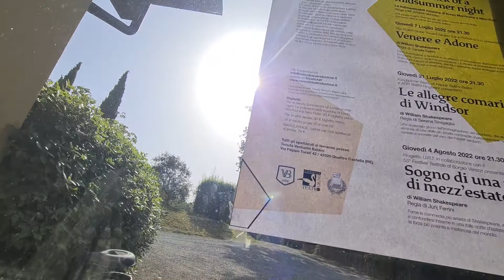28 Giugno 2022(1)